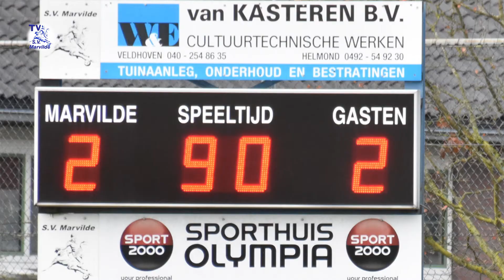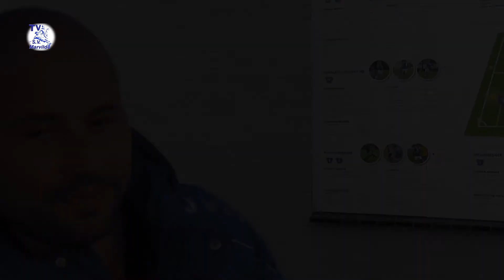Foto-videoverslag Marvilde - EFC